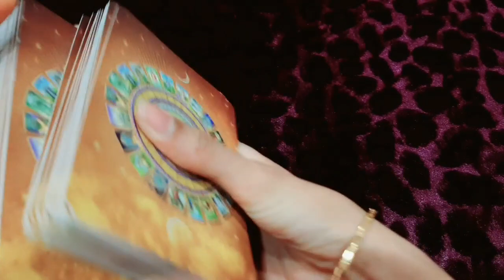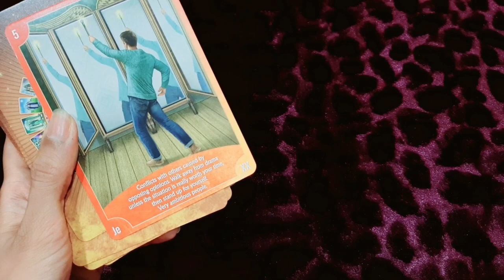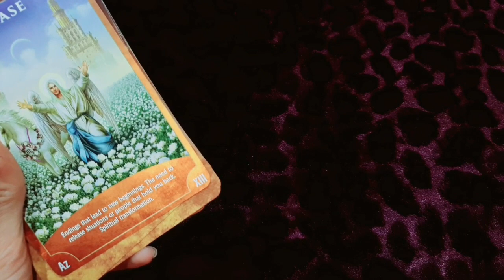हो रही हे Energy Shift🤩 जान लो ये ! Daily Readings!